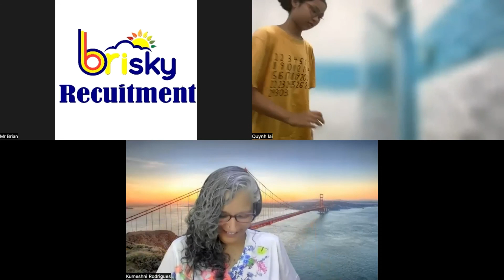Bella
Brisky CS 1: Tân Tây Đô, Tân Lập, Đan Phượng, Hà Nội

Brisky CS 2: NV1-20, Tây Mỗ, Nam Từ Liêm, Hà Nội